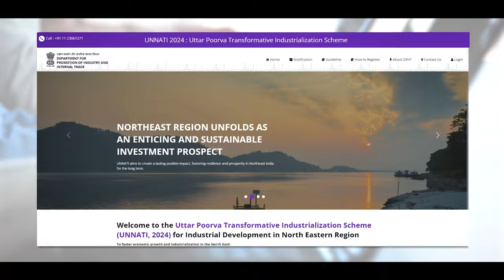UNNATI, Catalysing industrial development & economic growth of the North East region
Prime Minister launched a new Industrial Development Scheme for North East, UNNATI (Uttar Poorva Transformative Industrialization Scheme). The scheme will strengthen the industrial ecosystem in the North East, attract new investment, help set up new manufacturing and services units and give a boost to employment in the north eastern States. This scheme, worth Rs. 10,000 crore, is fully funded by the Government of India and covers all 8 North Eastern States. The scheme will provide incentives for capital investment, interest  subvention  and  a manufacturing & services linked incentive to the approved units. A portal is also being started for easy and transparent registration of eligible units.  UNNATI will help catalyse industrial development and aid economic growth and development of the North East region.